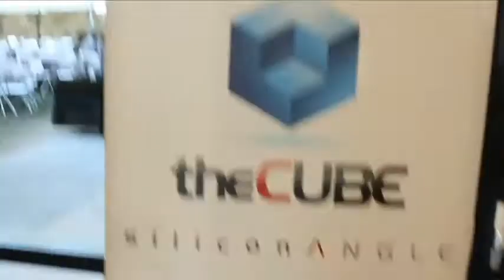Martha Russell, Media X | Accel Partners Symposium 2013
In just the past few years, high-performance computing has awoken to a new era in the enterprise. Today's hyper-connected knowledge workers have access to cloud-enabled social tools. Martha G. Russell, Executive Director of Media X at Stanford University, talked to SiliconAngle's Founder John Furrier on SiliconANGLE.tv's premier video production, theCube, on the new trends of innovative ideas from students and researchers at the 17th Stanford-Accel Symposium event.

Russell briefed us on the importance of the Media X as it connects businesses with Stanford University's world-renowned faculty to study new ways for people and technology to intersect. She said Media X, a program that supports research focused on new technologies, promotes collective learning and how people use technology, how technology affects people's lives, how to better design technology to make it more usable, and how innovative use of technologies in research will uncover the vast opportunities on the horizon.

The Media X Director said this year's event is focused on transforming 21st century enterprise and Media X is working on Silicon Valley enterprises and other parts of the world on research that will help to produce new insights on how we measure and improve the productivity of knowledge worker.

Based on industry feedback, the Media X program is developing interactive technologies related to learning and training, focusing on the integration of technology and an understanding of future knowledge demands to enhance understanding and performance of knowledge workers relevance to business. Media X is focused on research related to collaboration; participation; human machine interaction and sensing; image, speech and language processing, and form factors.

Russell added Media X programs are approached by firms and partners with a wide variety of backgrounds about projects. An example is research projects by big businesses such as construction industry on file-sharing communication.

You can check out our coverage of the event on SiliconANGLE.com and theCube, and see more information on Media X programs at mediax.stanford.edu.

Martha Russell, Stanford, at Accel Partners Symposium 2013 with John Furrier and Jeff Kelly.